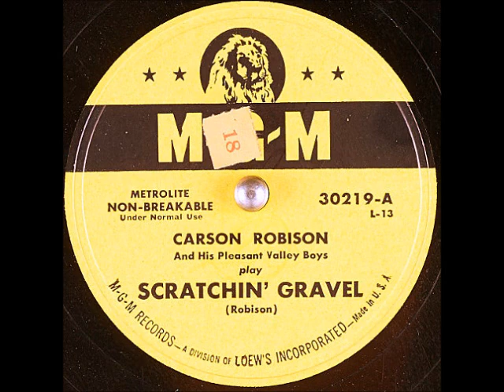Scratchin' Gravel ~ Carson Robison and His Pleasant Valley Boys (1952)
Title: Scratchin' Gravel
Artist: CarsonRobison and His
Label: MGM 30219
Matrix / Runout: A 30219A 1
Flip-side: Mouse in the Bread Box
Composer(s)
Year: #1932
Genre